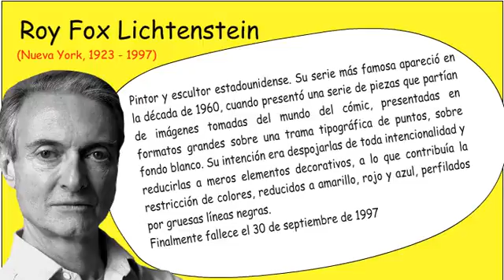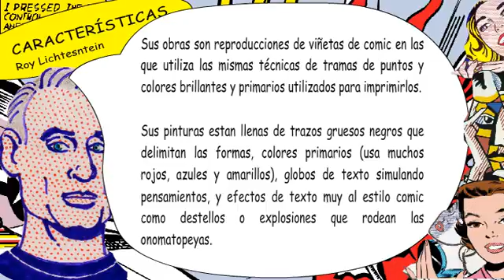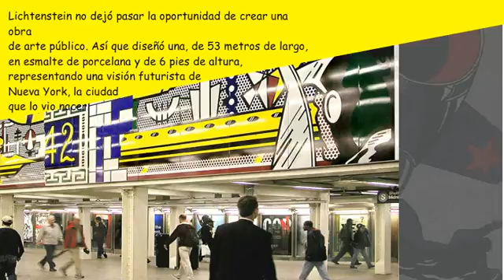ARTE POP - Roy Lichtenstein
Historia del Arte, 3er Ciclo - Cibertec